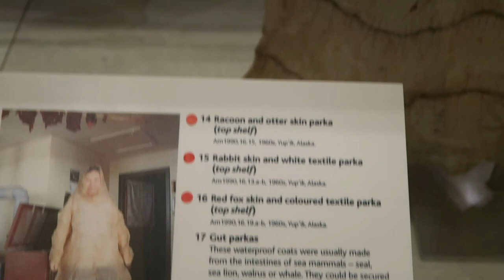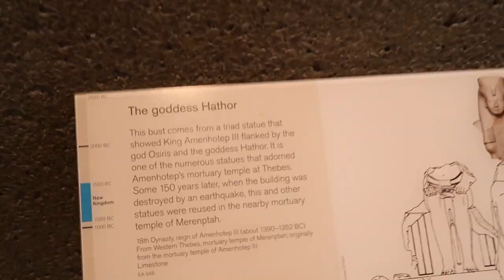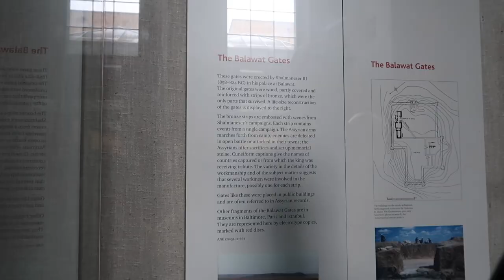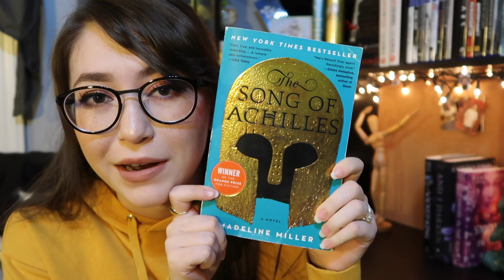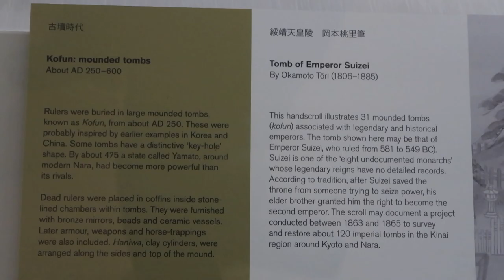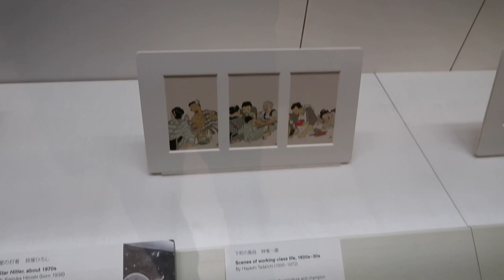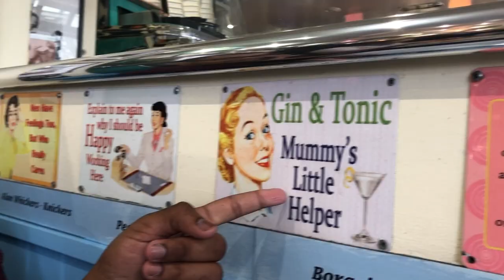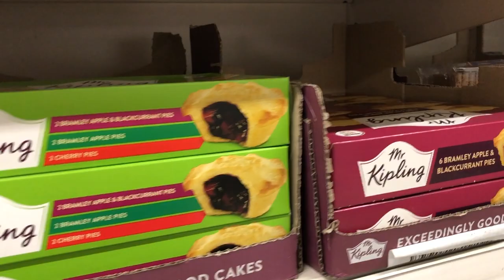LONDON VLOG (2019) PART 3: British Museum, Westminster Abbey, Dr. Martens! | Paiging Through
Hello, hello! This is the third installment in my series of vlogs from my study abroad trip to England. Follow me around the British Museum (specifically the Ancient Egypt and Ancient Rome and Greece exhibits), a little bit around Westminster Abbey, and the Dr. Martens store - plus other small stops!